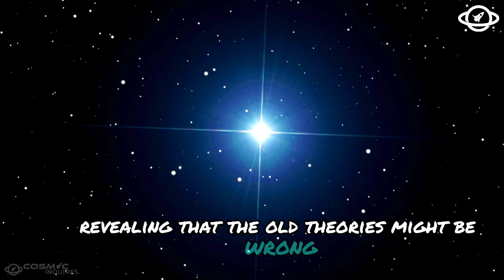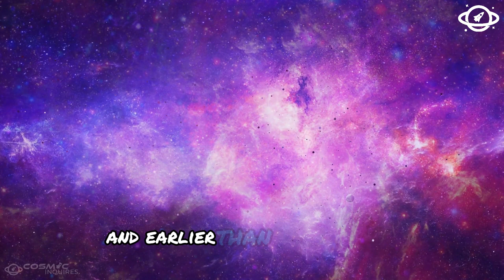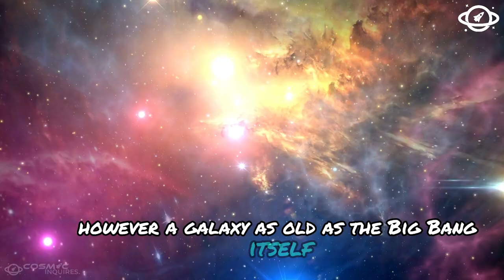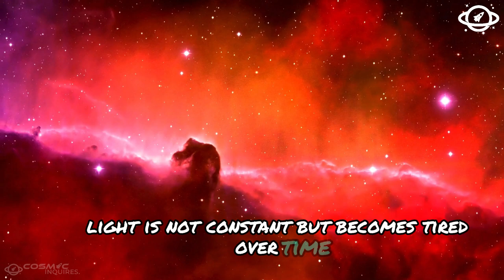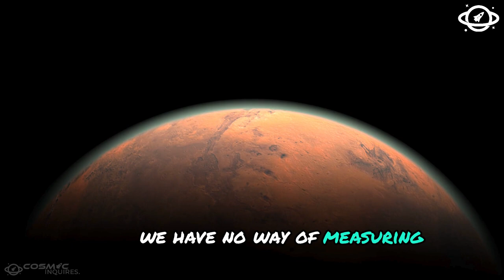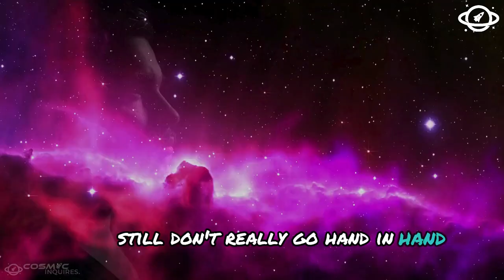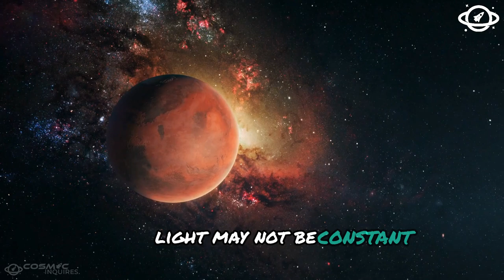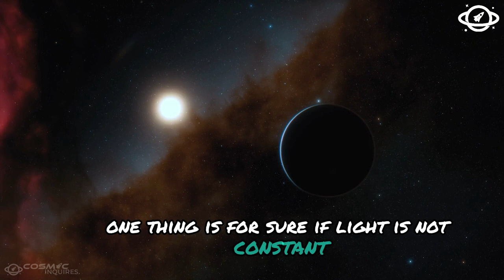Something Is Wrong with the Universe! James Webb Telescope and the Galaxies before the Big Bang?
In this video, we delve into the astonishing discoveries made by the James Webb Telescope that challenge everything we know about the universe. Galaxies that seem to exist before the Big Bang? What could this mean for our understanding of time and space? Join us as we explore these mind-bending revelations and what they could imply about the very fabric of reality.